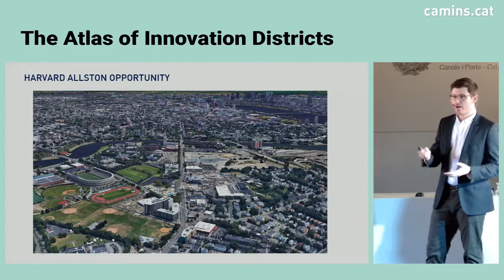38. Atlas of Innovation Districts - Harvard Allston Campus Innovation District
Aretian | Urban Analytics and Design is a Harvard startup created by Jeremy Burke and Ramon Gras. We use advanced data science to develop new methodologies for describing social patterns in urban and rural environments. Our approach provides powerful insights on a wide range of topics, from economic development and architectural design optimization to demographic analysis and sustainability planning. Together, let's create a better world, filled with great cities and thriving communities!